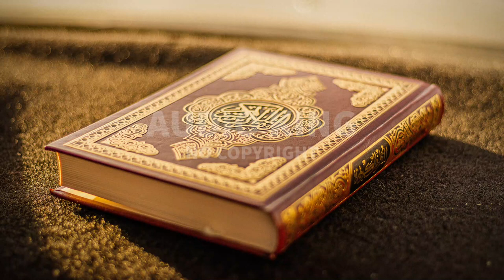Ahmad Al Shalabi - Surah-Al-Jathiyah |[Vlog No Copyright]🎧|AK|Audio King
⚠️ Important:
2- If you need more information about using music, please get in touch with the artist.

Note:
Genre: Religious
Mood: Calm